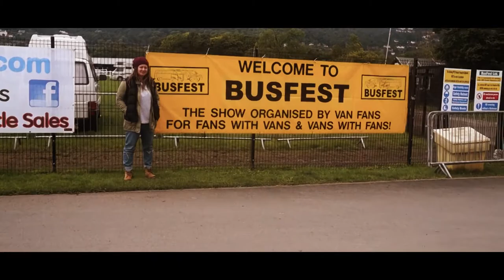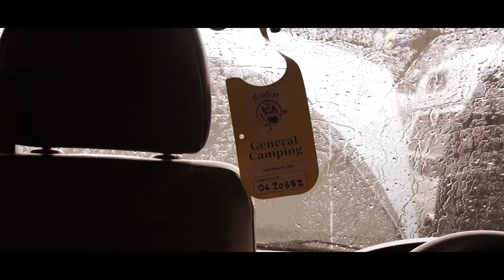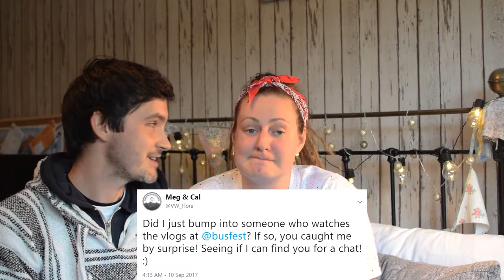Busfest 2017 - The World's Largest VW Transporter show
Busfest 2017 held at the Malvern Showground

Despite the weather, we managed to get a good look at the show this year and made a number of purchases that will help us with our current conversion.

Affiliate Links for products we actually use (we earn a small percentage if you use these links to make a purchase but you don’t pay any more than you normally would for the product)